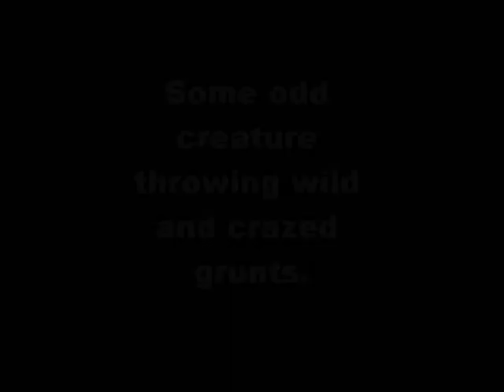FLYING GRUNT!!!!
he flies!